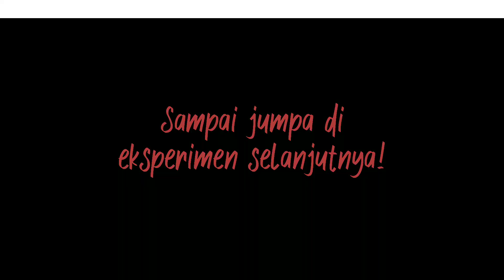Eksperimen Bocah: Simulasi Tanah Longsor (Erosi)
Eksperimen sains sederhana bersama bocah langgar Baitul Atiq Tuwel Bojong Tegal Jawa Tengah. Kali ini kami belajar tentang erosi atau longsor di tanah yang gundul.